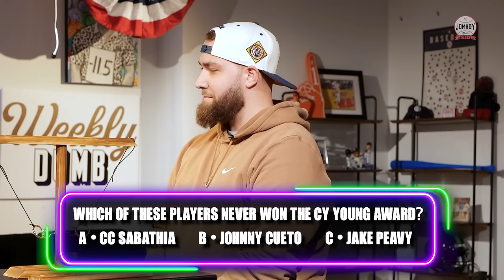MLB Ring Swing Trivia!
Dalton and Shelfy square off in some MLB trivia but with a twist! Swing the ring onto the hook for the chance to answer the question. Get question right and move wooden peg to opponents side to win the game!

Featuring: Shefly, Dalton Feely, Jolly Olive & We Got Ice
Hosted by: Jolly Olive
Edited by: Rob Scirocco

21+ (18+ KY/NH/WY). Physically present in AZ/CO/CT/IL/IN/IA/KS/KY/LA(select parishes)/MA/MD/ME/MI/NC/NJ/NY/OH/PA/TN/VA/VT/WV/WY only. Void in ONT/OR/NH. Eligibility restrictions apply. On behalf of Boot Hill Casino & Resort (KS). BET/GET: Valid 1 per new customer. Min. $5 deposit. Min. $5 bet. $200 issued as bonus bets. NO SWEAT: Valid 1 per customer. Opt-in req. Receive 1 No Sweat Bet token for NBA SGP and SGPx bets only. Req. min. legs and odds per leg may vary each day when offered. Must meet qualifying bet criteria and select token BEFORE placing qualifying bet. Qualifying bet must lose. Max. bet limits apply. Tokens are single-use and expire at the end of the last NBA game each day. Reward issued as 1 Bonus Bet in the amount of losing bet. Bonus bets must be wagered 1x before any resulting cash winnings can be withdrawn, stake is not included in winnings, and expire 7 days (168 hours) after being awarded. Ends 5/6/24 11:59 PM ET.